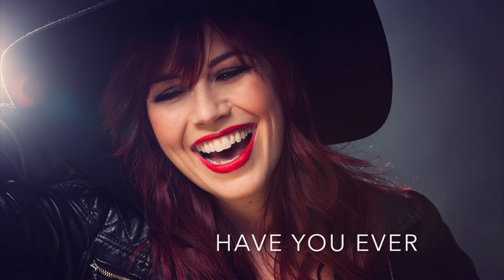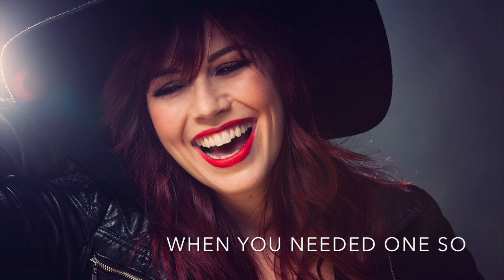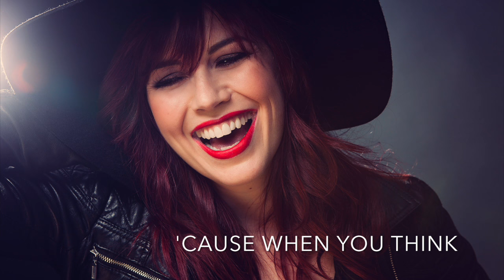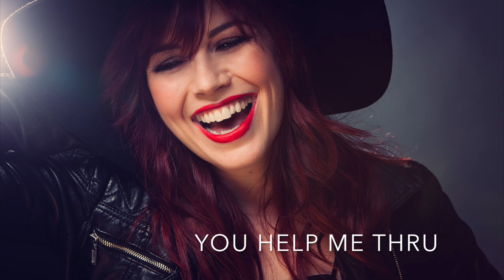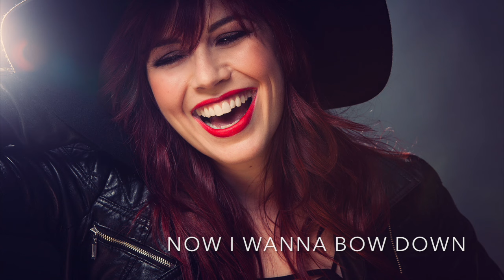In Awe of You - Emily Mac (Official Lyric Video)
I wrote "In Awe of You" after a night out hearing some amazing live music that lifted me out of a dark place into the light. I believe music has the power to heal! You can read more about the story behind the song

In Awe of You Lyrics:

Have You Ever Been Lost
Didn't Know What to Do
Then a Song Found You
When You Had No One
To Talk To

It Lifted You Up
To a Higher Place
Took Your Anger
And Gave You Grace

Made You Dance
When You Were Low
Gave You a Friend
When You Needed One So

I'm In Awe Of You
Oh Sweet Music
You Help Me Thru

Now I Wanna Bow Down
In Awe Of You

And You’re So Grand
Maybe That's How
Things Should Stand

'Cause When You Think
You're The Only One
You Cut Yourself Off
From Everyone

But With Your Fellow
Your Fellow Man
We're All Together
Come on Let's Sing

So If Your Tired
If You're Giving
Giving Up
Put On A Record
And Feel The Love

Bow Down
In Awe...
Of You

Song written by: Emily MacLeod & Roy Hamilton III
Produced by: Roy Hamilton III
Mixed and Mastered by: Darryl Neudorf

Lyric Video by: Emily Mac
Photo by: Emma Lee Photography
Makeup by: Erin Winn